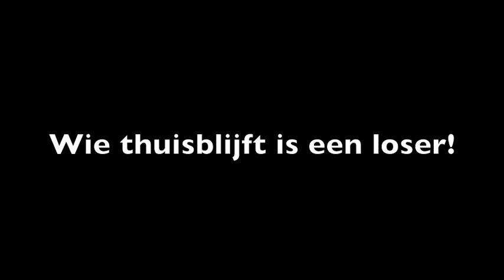The Mommyheads in 't Gildenhuis van Rupelmonde.m4v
De Amerikaanse cultband The Mommyheads spelen op woensdag 30 mei om 19u30 gratis in 't Gildenhuis van Rupelmonde voor de eerste keer op Belgische bodem! Mis dit unieke concert van deze legendarische band niet!